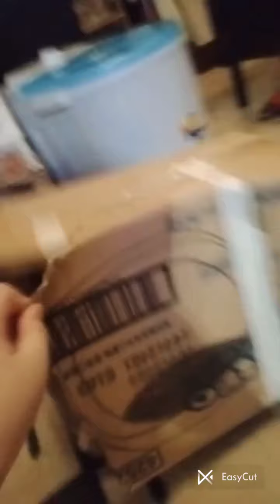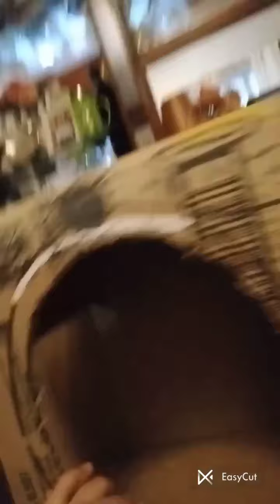Washing machine destruction part 3